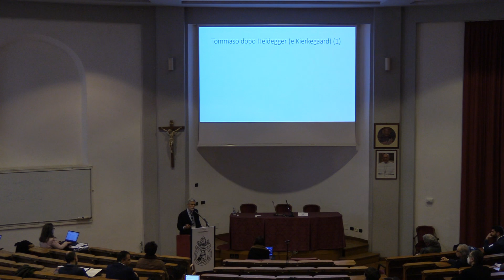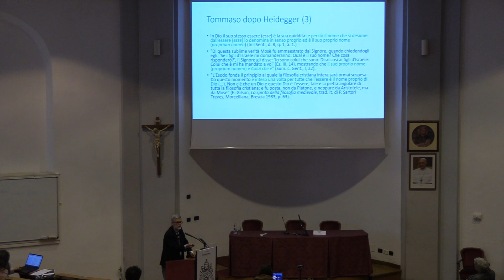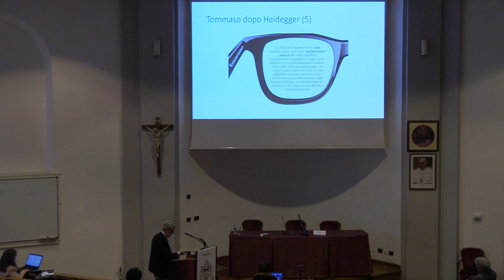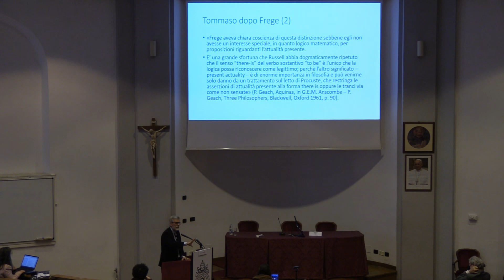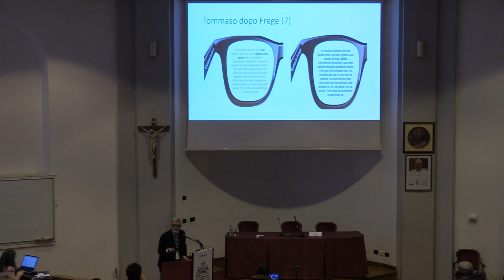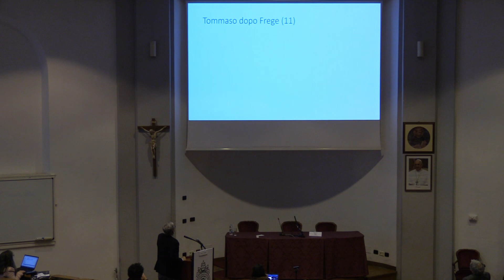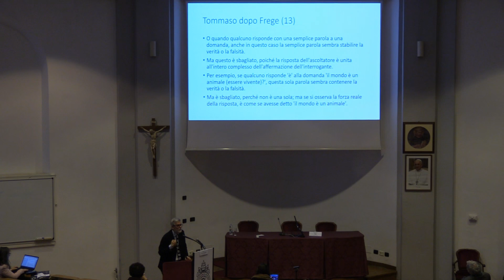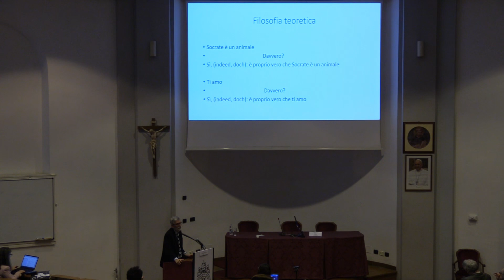Tommaso dopo Frege (Giovanni Ventimiglia)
“Tommaso dopo Frege.”
E’ innegabile che la riscoperta della nozione tommasiana di essere come atto d’essere, dimenticata per secoli dalla Scolastica moderna, sia stata la conseguenza di una rilettura di Tommaso che utilizzava “lenti” esistenzialiste. L’atto d’essere, tuttavia, è solo uno dei due sensi fondamentali dell’essere di Tommaso. Il secondo senso, ossia l’essere come vero, non meno importante in metafisica, è stato di recente riscoperto, dopo secoli di oblio, grazie ad una rilettura che utilizza le lenti della filosofia di Gottlob Frege. Tommaso dopo Frege è non solo un Tommaso più completo ma anche un interlocutore più interessante nei dibattiti di metafisica in corso a livello internazionale.